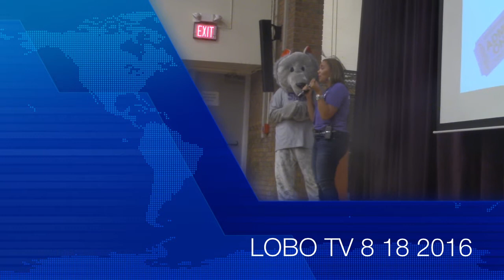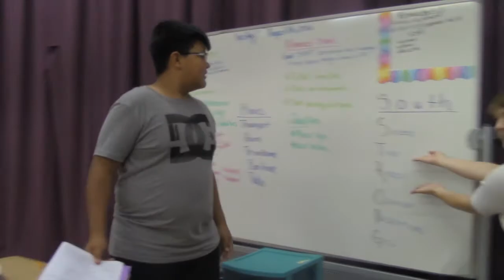LOBO TV 8 18 16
South Strong